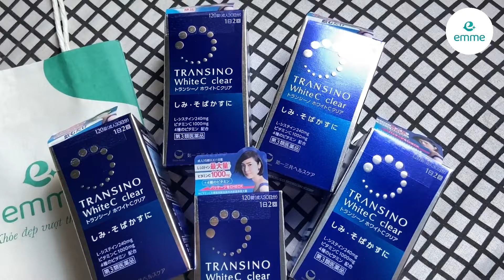Viên Uống Trắng Da Transino White C Clear Nhật Bản 120 Viên || Hebemart.vn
Viên uống trắng da Transino White C Clear 120 viên Nhật Bản bổ sung các thành phần chiết xuất 100% từ thiên nhiên, vitamin C và dưỡng chất, hỗ trợ trắng da, điều trị nám, tàn nhang tự nhiên.
Hebemart - Khỏe Đẹp Vượt Thời Gian
📞 Hotline 24/7: 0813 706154 (Zalo)
🚚 Giao hàng COD nhanh toàn quốc
📚 Xem thêm các chuyên mục khác:
Hãy luôn theo dõi và ủng hộ Hebemart nhé!
Track: A Day to remember